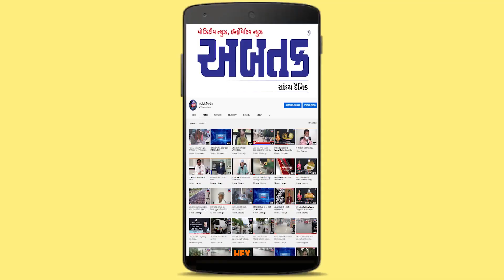જીવલેણ ઝેરી કમળામાં નાની બેદરકારી પણ પડી શકે છે ભારે | ABTAK HEALTH WEALTH